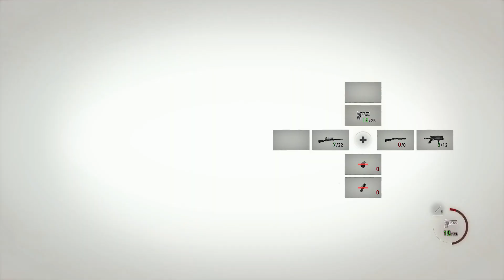Resident Evil 4 - Chapter #05 - XBOX SERIES X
My 1st playthrough Resident Evil 4 on XBOX SERIES X!

- Chapter #05

Rebel Gamer